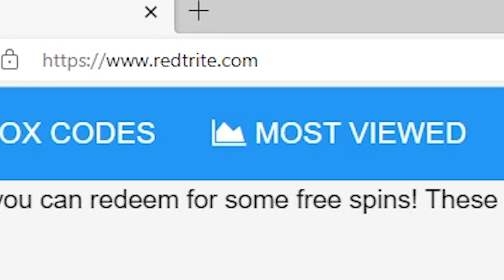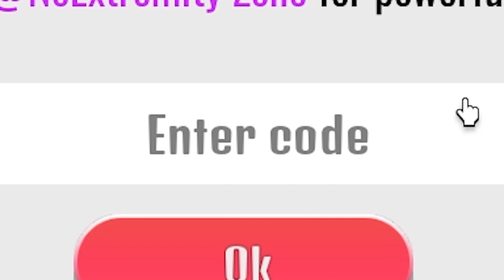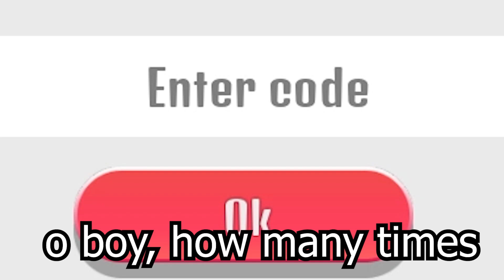[👑2xWins] 🔥Anime Skill Fighting ! Roblox GAME, ALL SECRET CODES, ALL WORKING CODES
In today's video I show you guys an updated list of all working, secret and new codes for [👑2xWins] 🔥Anime Skill Fighting ! in 2023! Make sure you watch till the end and enjoy!